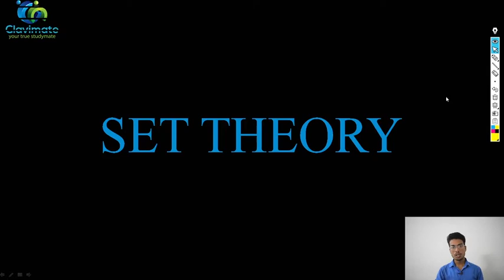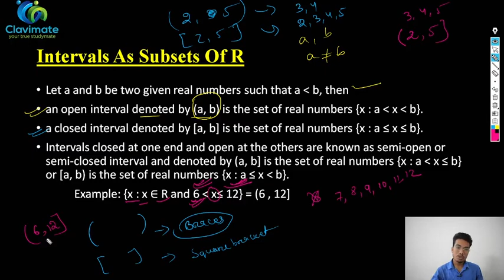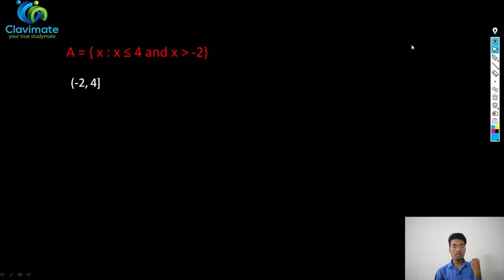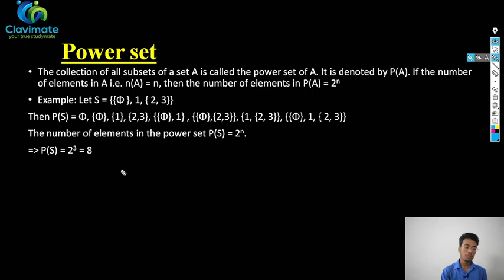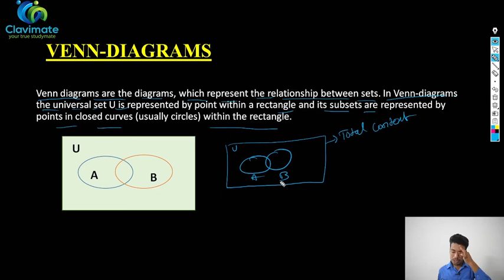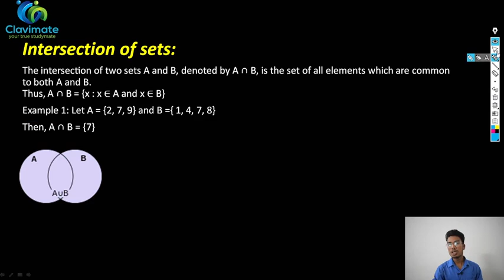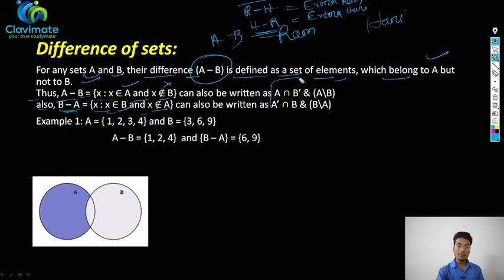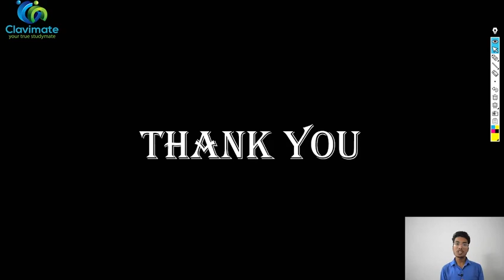MATHEMATICS Topic:-Set Theory Class-3 Covered by D.Ranjan Sir Clavimate Classes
Welcome to Clavimate Classes- Your True Learning Partner

Clavimate Classes Highlights (Updated on 23rd September 2021)

       Odisha’s first animated learning platform for intermediate students in regional language.

       Known for it’s personal care, customized study solution.

       Highlighted by Ministry of Education, Government of India for it’s innovative teaching and learning approach.

       Supported by FTBI (NIT Rourkela), Start-Up Odisha, Ministry Of Electronic & IT Government of India,  Mahanadi Coal Field Ltd.

Regd. Office: TI-112, TIIR Building, National Institute of Technology Rourkela, Odisha-769008